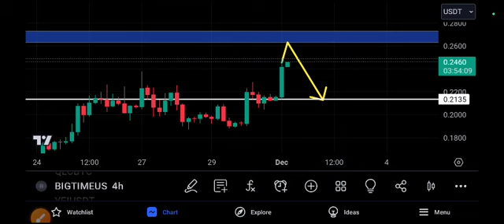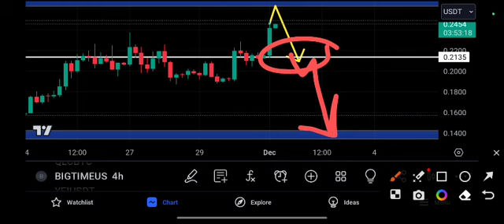BIGTIME coin Crazy ! BIGTIME Price Prediction